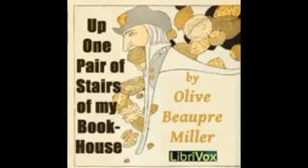25 25 Barry, A Dog of the Alps Up One Pair of Stairs of My Bookhouse